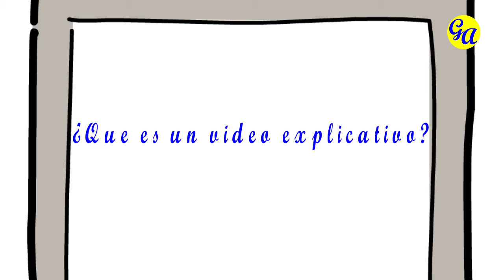Como se hace un video explicativo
Video animado explicativo sobre los pasos a seguir para realizar un vídeo explicativo